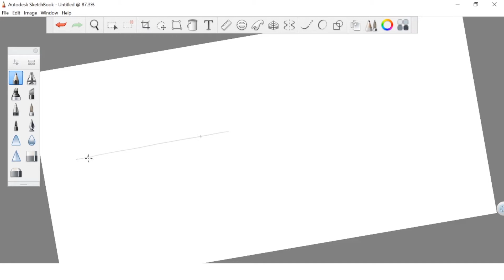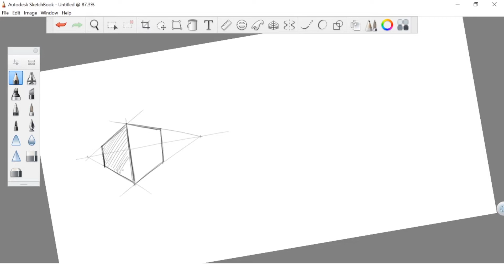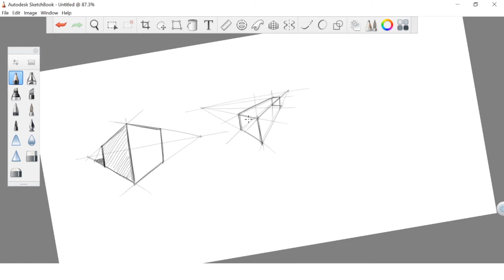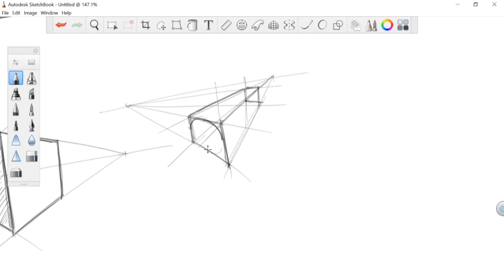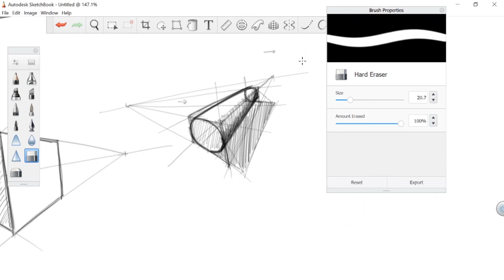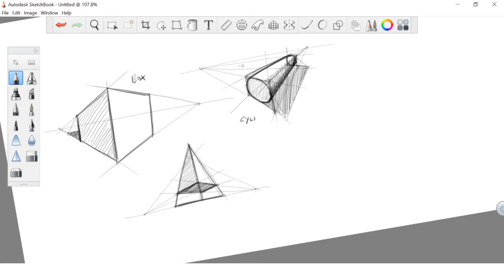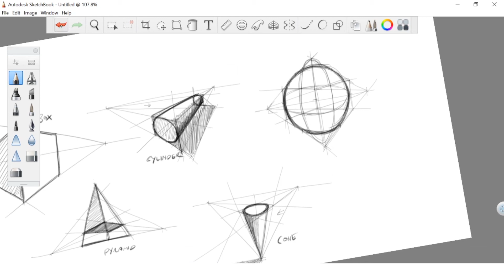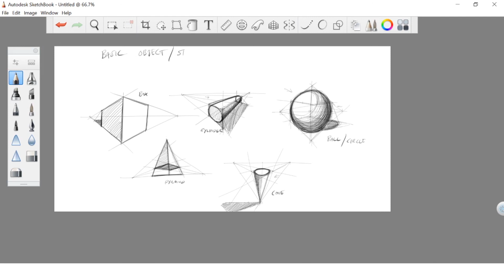Basic Object Sketching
Basic object/shape sketching using perspective and box shape as base shape.